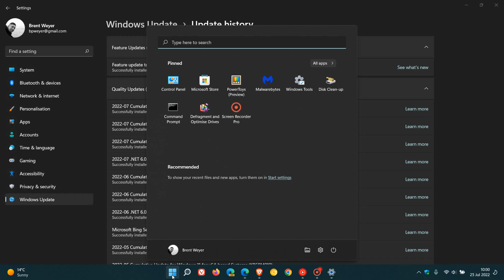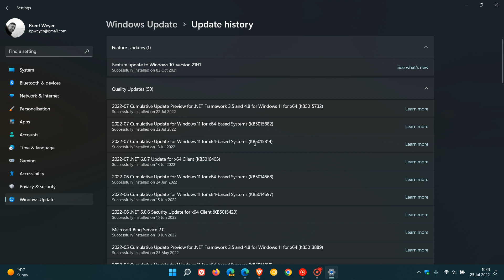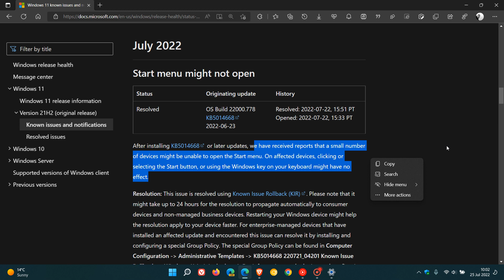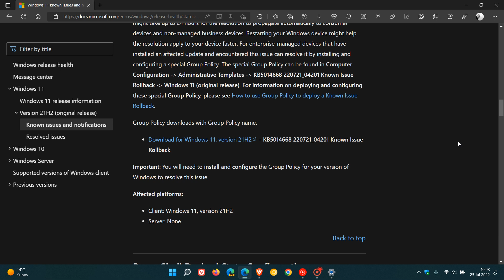Microsoft fixes Windows 11 broken Start menu using an emergency Known Issue Rollback (KIR)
Some users were reporting that after installing KB5014668 or later updates, that the Start menu was glitching when opening and closing certain apps and failing to open Microsoft have now confirmed that these bugs have been resolved by performing an emergency server-side KIR.